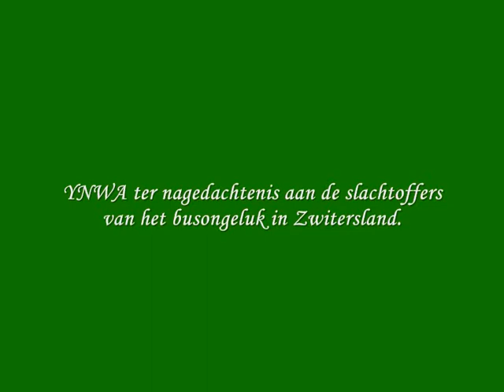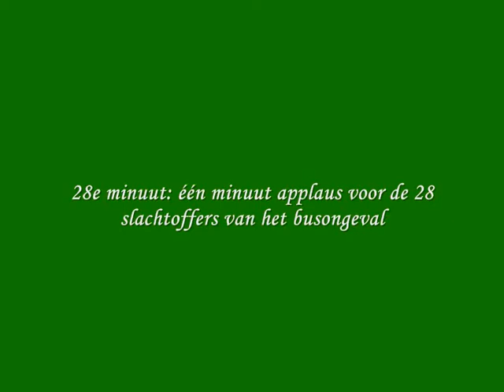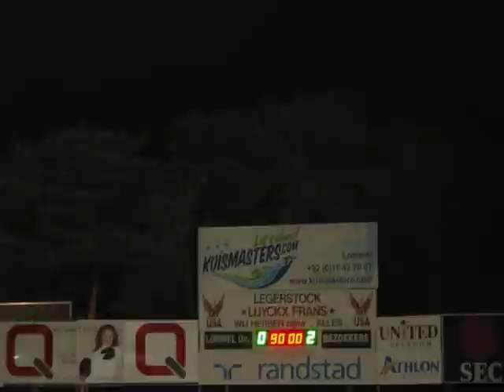Lommel United-KV Oostende 24-03-2012 (Tweede Klasse)